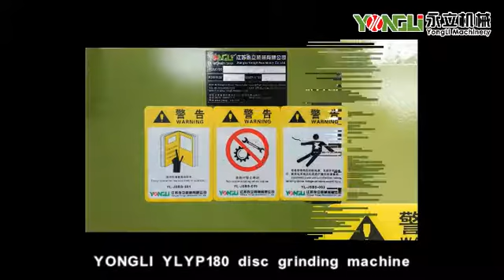YONGLI YLYP180 disc grinding machine